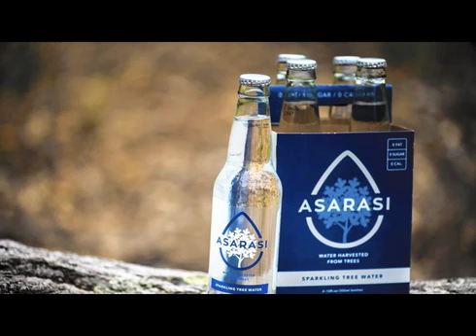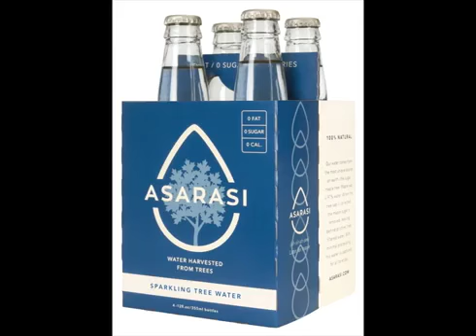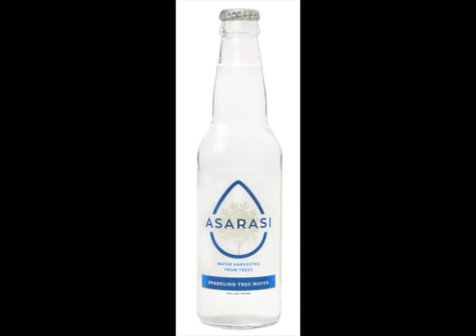Asarasi - Harvesting Fresh Water from Maple Trees!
Asarasi Sparkling Tree Water is a unique sustainable product that creates jobs and helps farmers. Millions of gallons of tree-filtered water are re-captured by Adam Lazar's company to create a naturally pure water that comes from the water that is not used in the maple syrup production process.

Your hosts for this show: Richard Solomon (WCWP), Antonio Saillant (Rock it Green Radio) and Rick Frishman!!! Our guest is CEO and founder Adam Lazar.